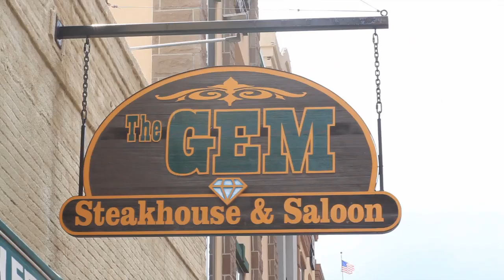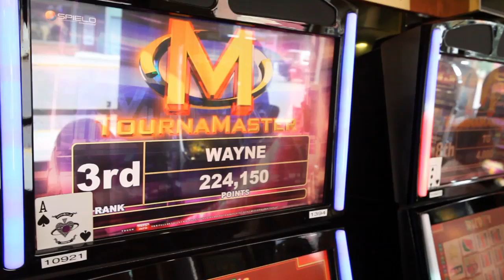Mineral Palace | Deadwood, South Dakota | Black Hills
Located on main street in Deadwood, SD come strike gold at the Mineral Palace! Test your skills in Deadwood’s casinos that feature blackjack, three-card poker and the latest in slot machines.

Casino | Places to stay | Things to Do | Hotels | Deadwood | Black Hills | South Dakota